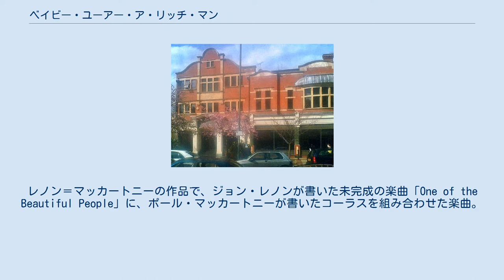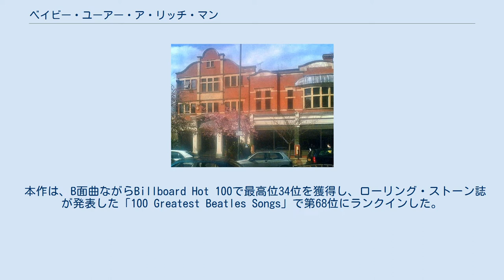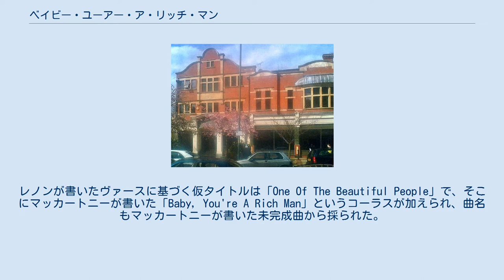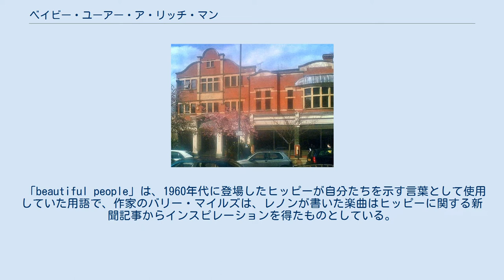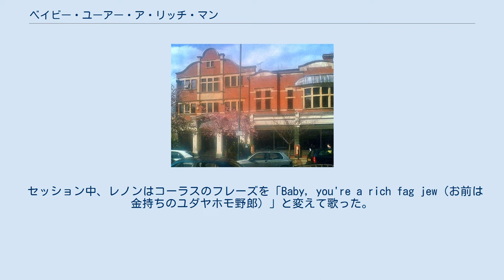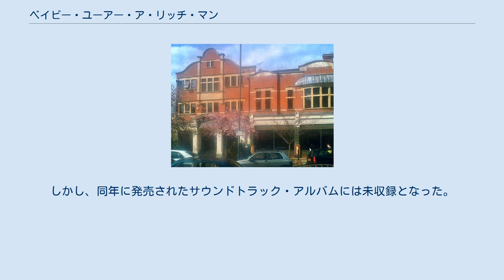ベイビー・ユーアー・ア・リッチ・マン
キャピトル・レコードのシングル
ビートルズ 」 ビートルズの作品 」 ベイビー・ユーアー・ア・リッチ・マン ビートルズ 」 ビートルズの曲名一覧 」 ベイビー・ユーアー・ア・リッチ・マン 「ベイビー・ユーアー・ア・リッチ・マン」（Baby, You're a Rich Man）は、ビートルズの楽曲である。
1967年7月にシングル盤『愛こそはすべて』のB面曲として発売された。
レノン＝マッカートニーの作品で、ジョン・レノンが書いた未完成の楽曲「One of the Beautiful People」に、ポール・マッカートニーが書いたコーラスを組み合わせた楽曲。
シンセサイザーの前身にあたるモノフォニックシンセサイザーのクラヴィオラインが使用された楽曲として知られる。
1967年5月11日にオリンピック・スタジオでレコーディングされ、ビートルズのセッションで一度もEMIスタジオが使用されなかった初の楽曲となった。
 レノンが書いた歌詞は、1960年代に登場したヒッピーについての言及となっており、マッカートニーが書いたコーラスと合わせて、非物質的な富の普遍性について言及した楽曲となっている。
なお、歌詞については、ビートルズのマネージャーであるブライアン・エプスタインに向けたものとする解釈も存在している。
本作はキャピトル編集盤『マジカル・ミステリー・ツアー』に収録され、1968年に公開されたアニメ映画『イエロー・サブマリン』では曲の一部が使用された。
 本作は、B面曲ながらBillboard Hot 100で最高位34位を獲得し、ローリング・ストーン誌が発表した「100 Greatest Beatles Songs」で第68位にランクインした。
楽曲発表後にファット・ボーイズやクーラ・シェイカーらによってカバーされたほか、2010年に公開された映画『ソーシャル・ネットワーク』のエンディングテーマとして使用された。
 「ベイビー・ユーアー・ア・リッチマン」は、レノンとマッカートニーが書いた2つの未完成の楽曲を、「ア・デイ・イン・ザ・ライフ」や「アイヴ・ガッタ・フィーリング」のように組み合わせた楽曲となっている。
レノンが書いたヴァースに基づく仮タイトルは「One Of The Beautiful People」で、そこにマッカートニーが書いた「Baby, You're A Rich Man」というコーラスが加えられ、曲名もマッカートニーが書いた未完成曲から採られた。
1980年のPLAYBOY誌のインタビューで、レノンは「僕とポールが書いた2つの曲を無理矢理まとめた」と語っている。
いずれの楽曲も、ロンドンのキャベンディッシュ・アベニューにあるマッカートニーの自宅で書かれた。
 「beautiful people」は、1960年代に登場したヒッピーが自分たちを示す言葉として使用していた用語で、作家のバリー・マイルズは、レノンが書いた楽曲はヒッピーに関する新聞記事からインスピレーションを得たものとしている。
なお、マッカートニーはビートルズのマネージャーであるブライアン・エプスタインに向けた楽曲だと考えていた。
レノンが書いた歌詞は「ウィズ・ア・リトル・ヘルプ・フロム・マイ・フレンズ」と同様に質疑応答の形式が取られた楽曲で、音楽学者のウォルター・エヴェレットは著書の中で、本作について「名のないブライアン・エプスタインに『美しい人々』の1人になるのはどんな気分かを尋ねている」「この名称は、ヒッピーの集団や最も有名なエンターテイナーと交流する人々の間で使用された」と書いている。
レノンは、歌の意味について「誰でも金持ちになれるということ」とし、「重要なのは不平を言うのをやめること。君は金持ちで、僕らはみんな金持ちだ」と説明している。
 曲のキーは主にGメジャーで、ミクソリディア旋法が使用されていて、全体的に4分の4拍子となっている。
イントロ、2つのヴァースとコーラス、そこから続く3番目のヴァースと繰り返されるコーラスで構成されている。
楽曲の随所にインドの伝統音楽を彷彿させるメロディが含まれている。
 レコーディングで使用されたオリンピック・スタジオ。
本作はビートルズが初めてEMIスタジオ以外のスタジオでレコーディングとミキシングを行なった楽曲となった。
 「ベイビ...